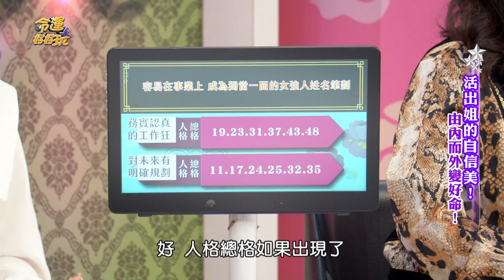【精華版】自虐起來讓人佩服！獨立自主女強人命格！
面對工作她們可以燃燒生命，面對未來她們會做好完善規劃。

【2023財源不斷的命格！張宇火辣身材震撼全場！張棋惠喪母性格大變！活出姐的自信美！】